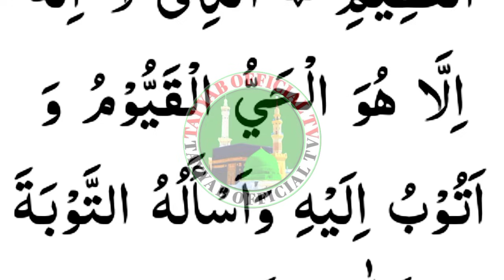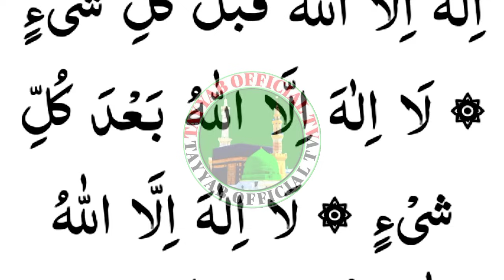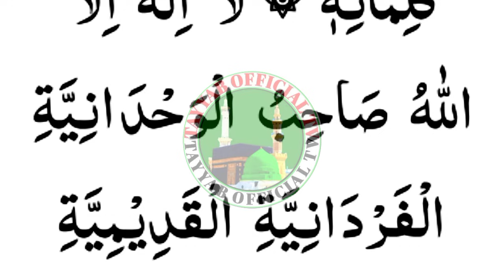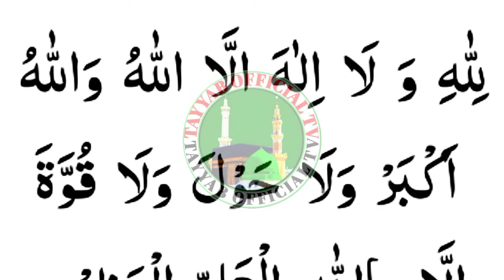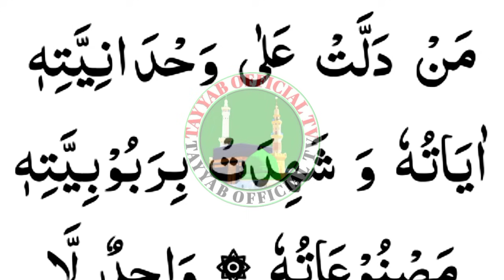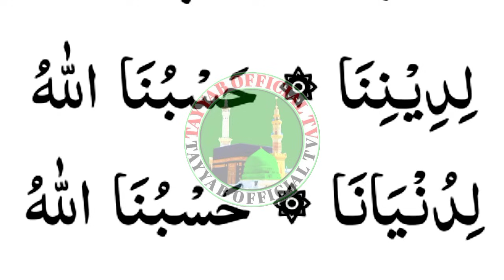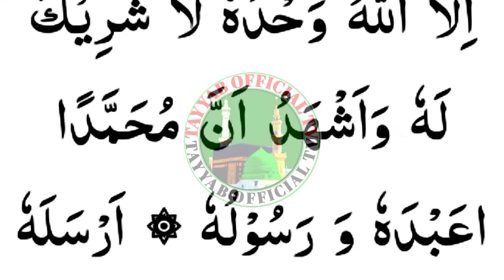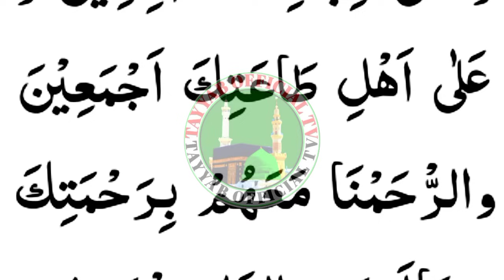dua rizq / dua e rizq /dua a risk ghar mein rizq hi rizq ho jaega buland awaaz se yah video chala do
dua rizq
dua a risk
surah rahman
dua
surah yaseen
dua e ishq
dubai risk
risk ki dua
dubai result
manzil
surah baqarah
dua lyrics
manzil dua
dua a raja
dua risk
dua e rizq barkat
dua e risk
dua e rizq halal mushkilat
surah manzil
rizq mein barkat ka wazifa
dua rizq mein barkat
surah waqiah
yaseen
naat
surah risk
raja ki dua
dua arijit
surah rizq
darood sharif
rizq mein barkat ki dua
duaaen
dua hai risk
yaseen surah
dubai resort
dua result
naat sharif
rozi ki dua
dua a risk
subah ki dua
dwarka
dua e noor
dua a result
ishq ki dua
dawai risk
duaaen risk
ayatul kursi
rizq dua
dua dua
surah muzammil
rajat ki dua
roji ki dua
risk mein barkat ki dua
darood taj
manjil
risk ke liye dua
surah mulk
yaseen sharif
dua e qunoot
dua rizk
surat result
rizq mein barkat ki surah
darood akbar
risk dua
dua rizq ki dua
lohe qurani
risk
surah al baqarah
dua noor
why risk
khairo barkat ki dua
tayyab official tv
yasin sharif
dua manzil
dua e azam
reject ki dua
durood sharif
ghar mein barkat ki dua
rezak ki dua
rizk ma izafa ka wazifa
surat vakya
dua rizq money
surah kahf
dua e ganjul arsh
rizk ma izafa ki dua
result ki dua
wazifa
dua e kamil
darood rizq
dua for risk
dua e halal mushkilat
quran
durood e rizq
dubai
darood e risk
surah yaseen ki tilawat
quran tilawat
surat
dua a nur
duaari
durood rizq
دعا رزق
darood awaisia
surat manzil
dua a rajak
lyrics
surah yasin
darood e ishq
manzal
dubai rich
hizbul bahr
دعائے رزق و حل المشکلات
رزق کی دعا
رزق میں اضافہ کی دعا
رزق میں برکت کی دعا
رزق میں ترقی کی دعا
کاروبار میں ترقی کی دعا
کاروبار میں اضافہ کی دعا